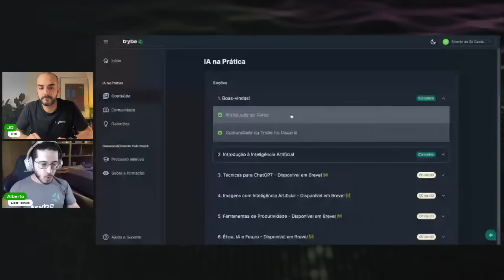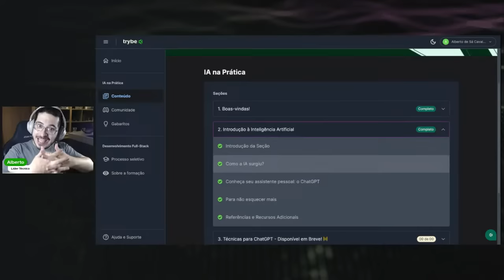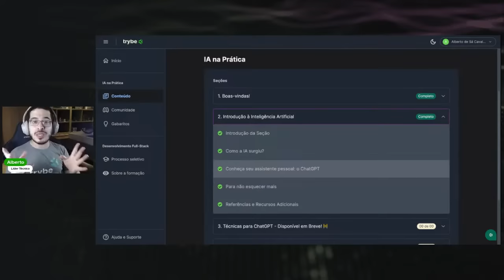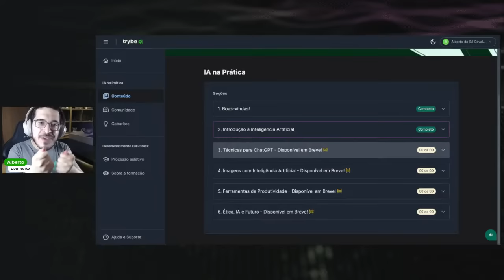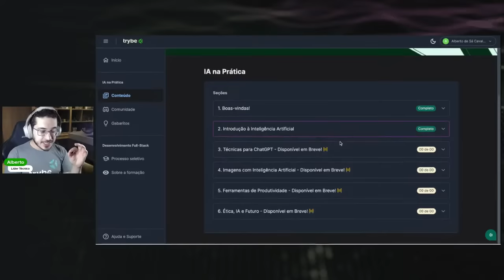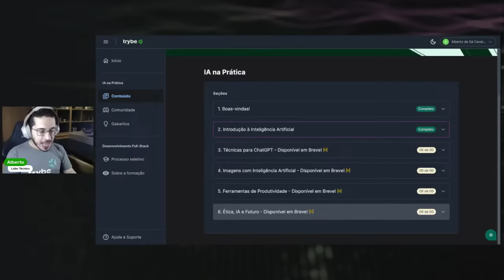Masterclass sobre INTELIGÊNCIA ARTIFICIAL na PRÁTICA com Ronaldo Lemos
A Inteligência Artificial (IA) é um tópico que tem ganhado destaque nos últimos anos, transformando a forma como interagimos com a tecnologia e moldando o futuro de várias indústrias. Se você está curioso sobre como a IA funciona na prática, esse vídeo com Ronaldo Lemos  é uma oportunidade imperdível.

00:00 Aula gratuita sobre INTELIGÊNCIA ARTIFICIAL na PRÁTICA
04:35 Curso inteligência artificial na prática da Trybe
08:25 Ferramentas de IA ensiandas no curso
15:17 O que é inteligência artificial e como ela é aplicada?
22:18 Inteligência Artificial na prática com Ronaldo Lemos
37:55 Desafios éticos e treinamento de modelos
46:52 Como usar o ChatGPT da forma certa
59:40 Encerramento

Conheça o curso gratuito "Inteligência Artificial na Prática" oferecido pela Trybe em parceria com o ITS Rio.

A Trybe é a escola de tecnologia mais orientada a te ajudar a desenvolver uma carreira de sucesso. Investimos nas melhores práticas educacionais e conexão com o mercado para garantir uma alta qualidade de ensino e uma ampla rede de empresas parceiras.